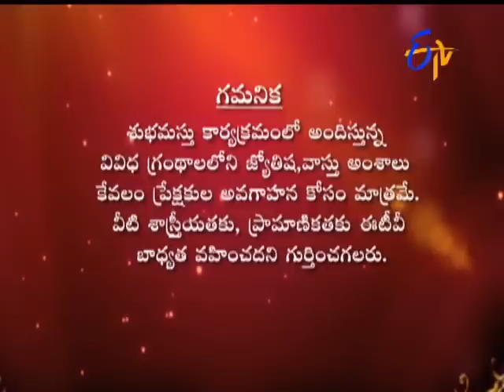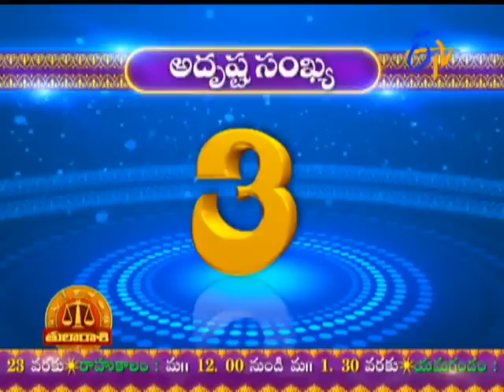Subhamastu - శుభమస్తు - 3rd June 2015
Subhamastu - 3rd June 2015